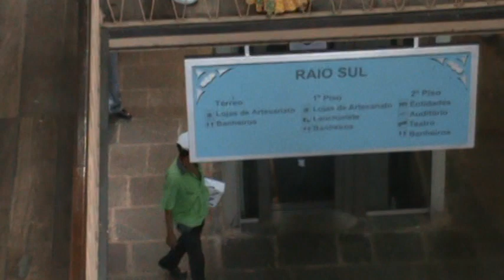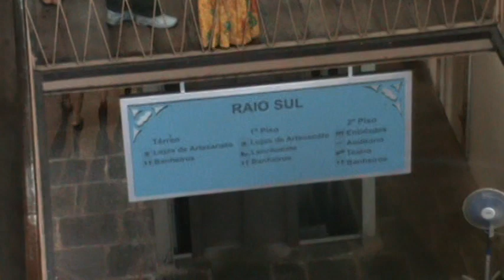Ferias no Nordeste 2009 - Recife - Casa da Cultura - Parte III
Exelente.